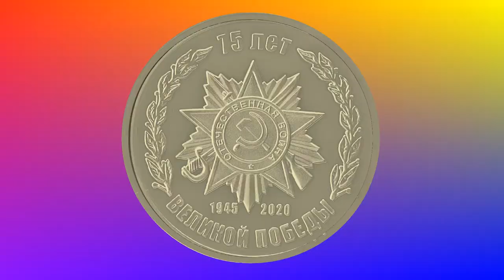Медаль 75 лет Победы в Великой Отечественной войне 1941 1945 гг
футажи для видеомонтажа hd